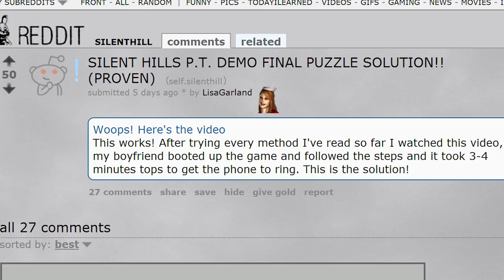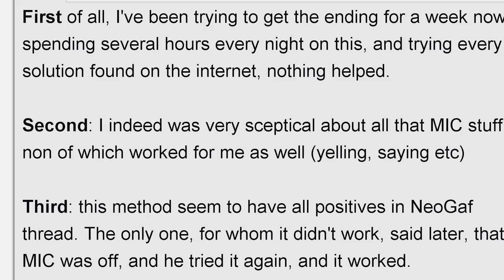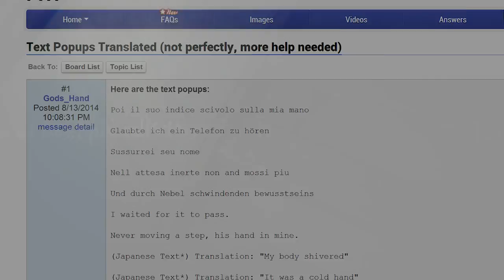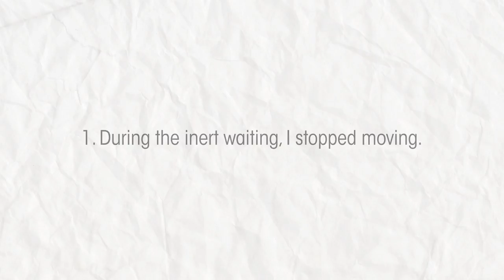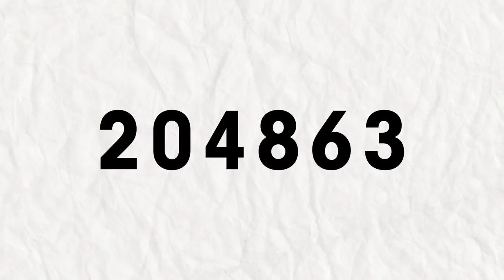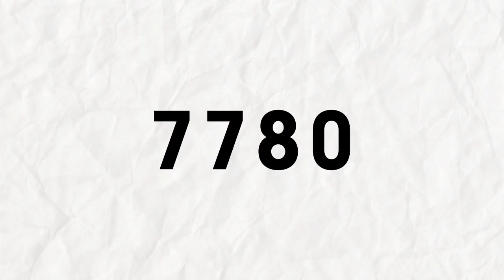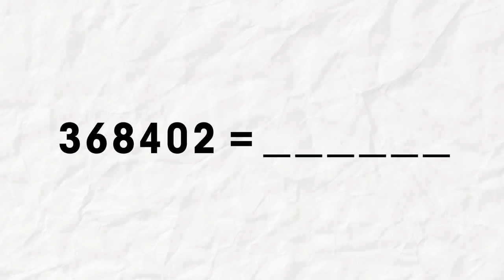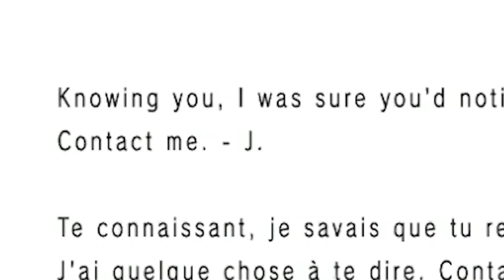The Grate Debate: The Solution to P.T.'s Final Puzzle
♪ I thought, I found the connector. It's just a reflektor (just a reflektor) ♪. TGD has figured out (maybe?) the solution to the last puzzle of the Silent Hills playable trailer!